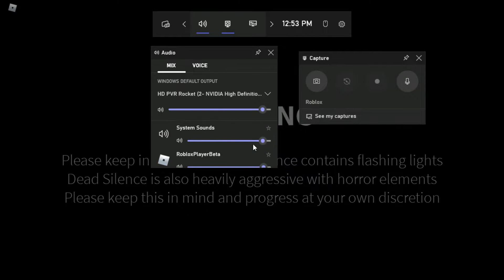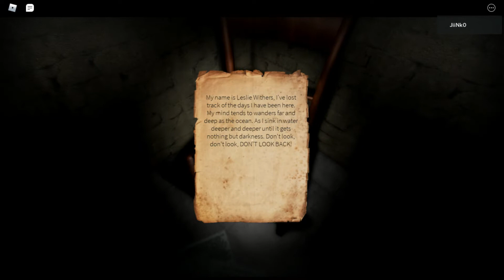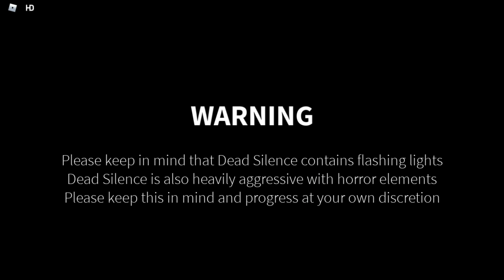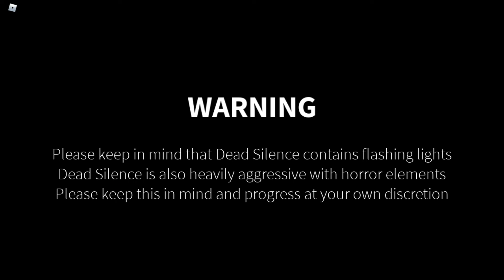DEAD SILENCE-roblox horror